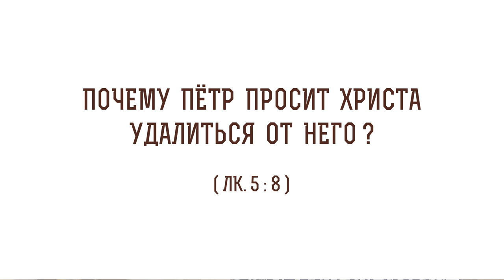Почему Пётр просит Христа удалиться от него ? (Лк. 5:8) Протоиерей Олег Стеняев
В сегодняшнем видео с протоиереем Олегом Стеняевым разбираем очередное трудное место Священного Писания и отвечаем на вопрос: "Почему Пётр просит Христа удалиться от него?".

🔸 Грешность апостола.
🔸 Толкование святителя Амвросия Медиоланского.
🔸 Исповедование греха.
🔸 Важность смирения.
🔸 Отсутствие зависти.
🔸 Подлинная праведность.
🔸 Соединение с Богом в Таинстве Евхаристии.